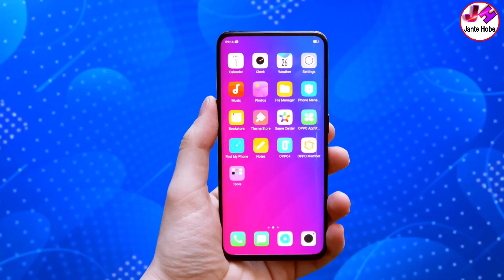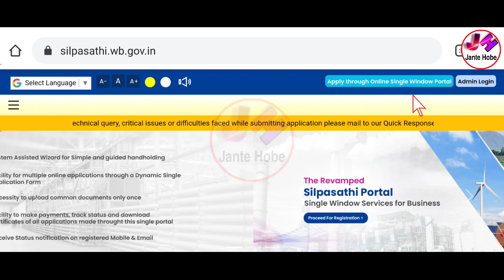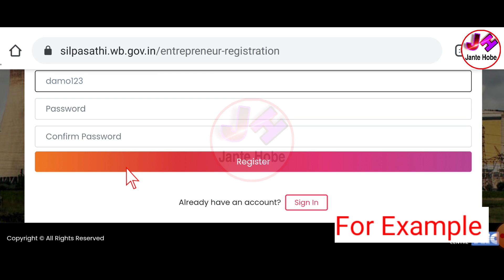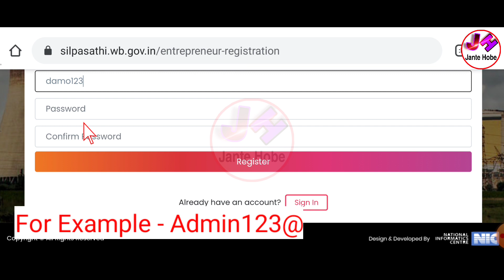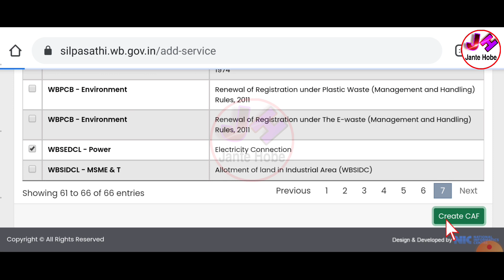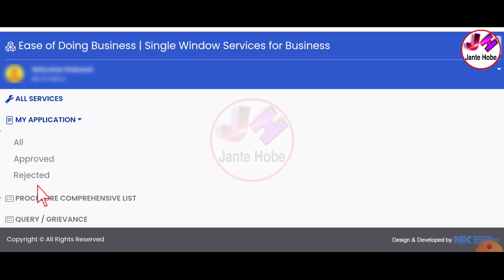Shilpa Sathi Portal | Shilpa Sathi Portal Online Apply | Shilpa Sathi Online Apply In West Bengal